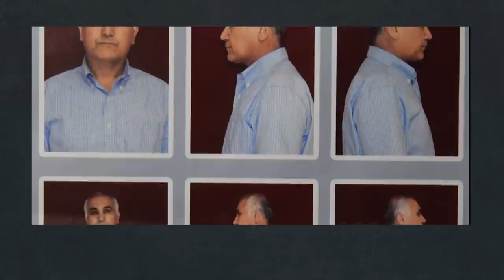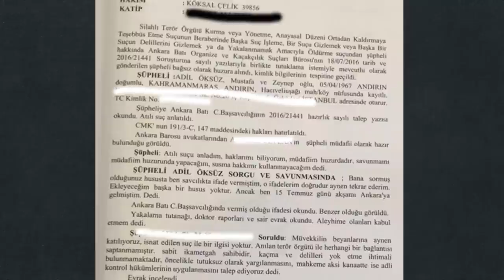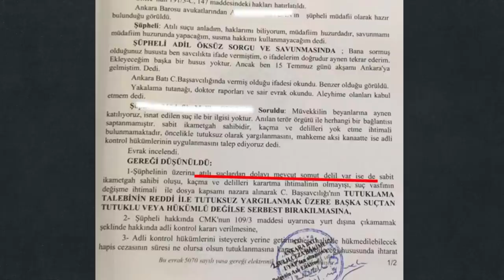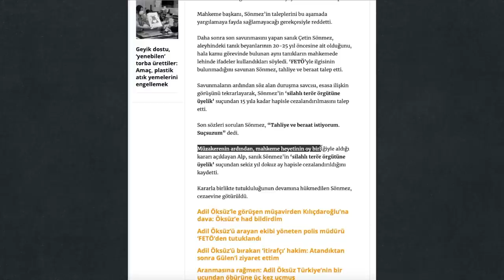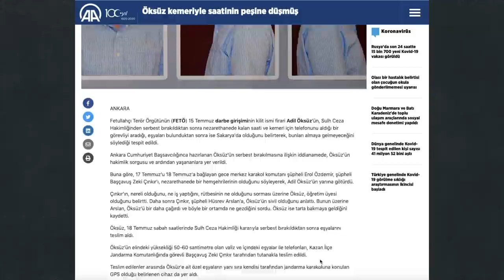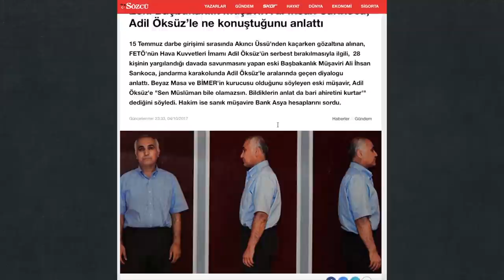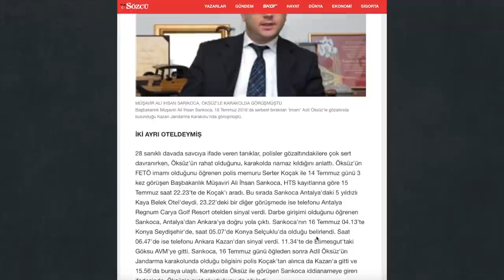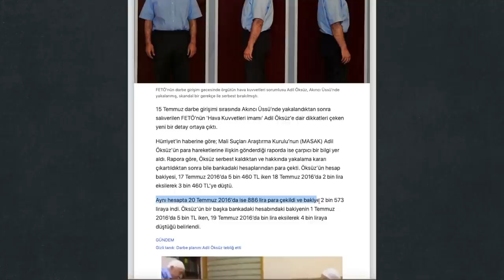DÖRT DÖRTLÜK OPERASYON: ADİL ÖKSÜZ'ÜN KURTARILIŞI...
Cumhuriyet tarihinin en karanlık olaylarından birine ilişkin önemli belgeler, kurtarıcılar, kurtarma süreci ve planlama detayları...